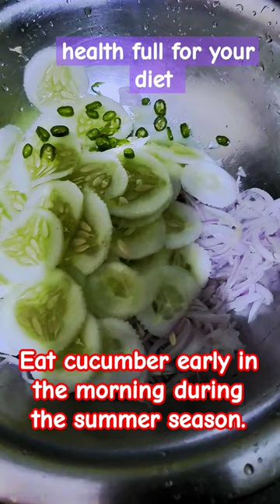healthyfood summer summerfood health shorts trending